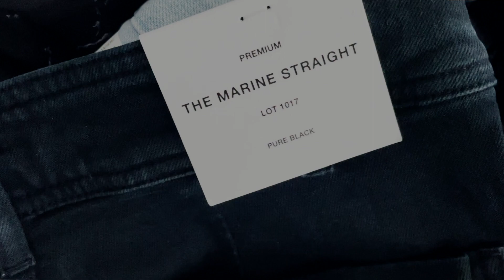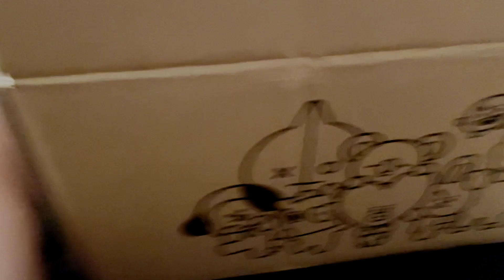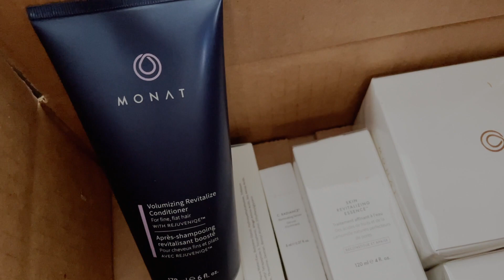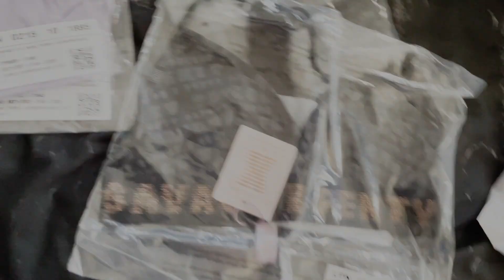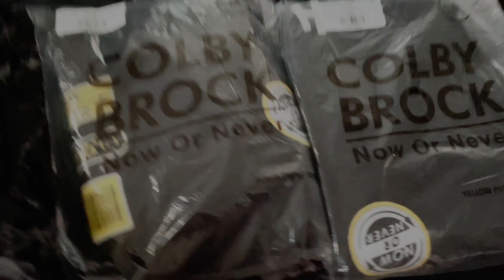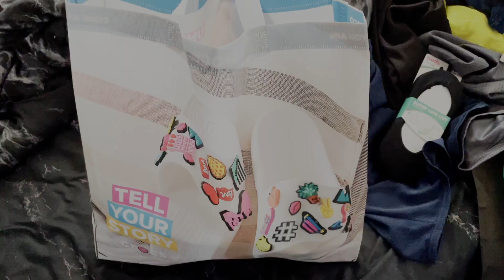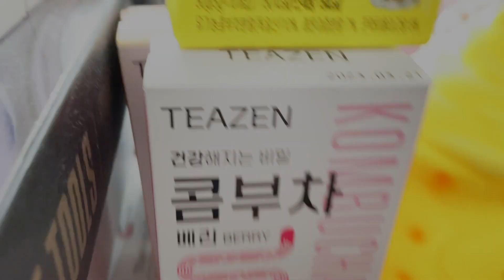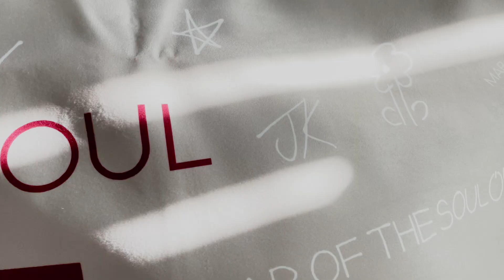I'm unwell | hauls of may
MAY 10, 2021:
What I got at Ala Moana after shopping during Mother's Day
MAY 14:
BT21 stuff
MAY 22:
Orders that came around the same time and opening it all at the same time
MAY 23:
Me being obsessed with Crocs
MAY 25:
More orders from BT21 and Amazon
MAY 26:
Got the BTS Meal at McDonald's
MAY 28:
Opened and used my MOTS ON:E blanket for the first time since getting it

(First time at the new Kid's City)